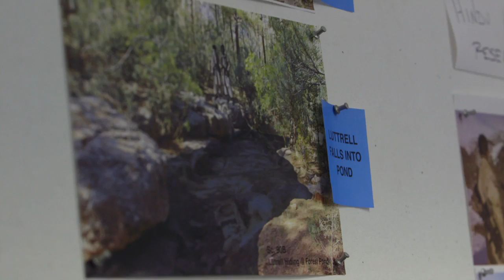Lone Survivor Featurette - Mapping it Out (2013) - Mark Wahlberg War Movie HD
Based on the failed June 28, 2005 mission "Operation Red Wings." Four members of SEAL Team 10, were tasked with the mission to capture or kill notorious Taliban leader, Ahmad Shahd. Marcus Luttrell was the only member of his team to survive.

John Brooks Klingenbeck
Grant Cramer
Stepan Martirosyan
Remington Chase
Brandt Andersen
Kerry Foster